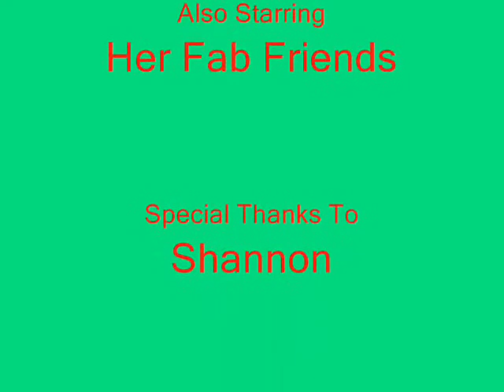Unforgettable Moments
A vid I made for shannon when she broke her ankle of all of uss :)